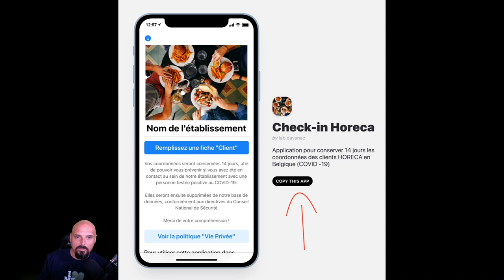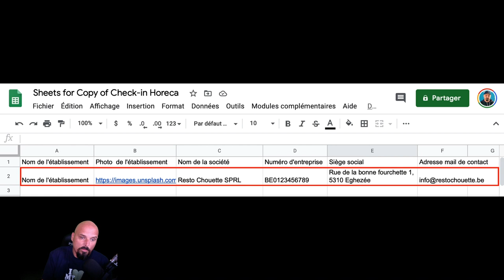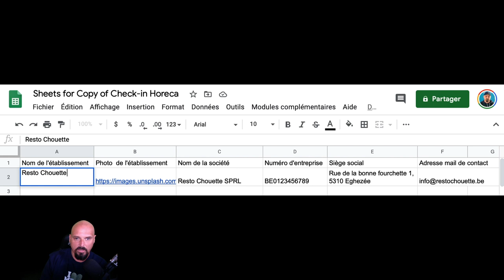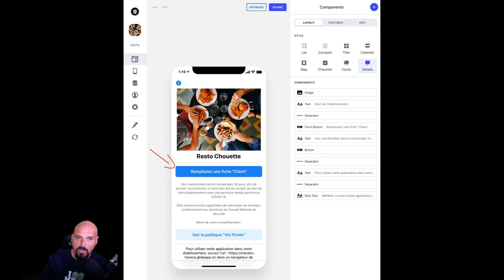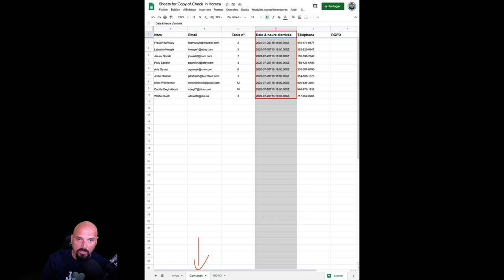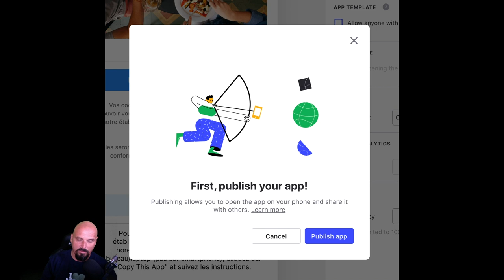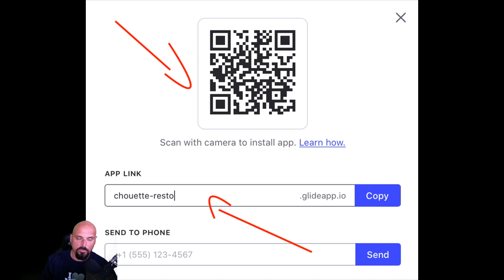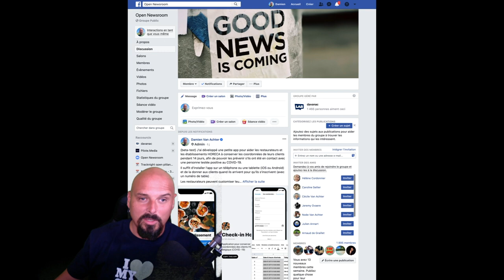Tutoriel: Application "Check-in Horeca" (Comment conserver les données de ses clients ?)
"Check-in Horeca" est une webapplication gratuite destinée aux restaurateurs et propriétaires d'établissement Horeca en Belgique, afin de récolter et conserver les données de contacts de leurs clients dans le respect des instructions du Conseil National de Sécurité et de l'arrêté ministériel du 24 juillet 2020, et de la réglementation européenne de protection de la vie privée GDPR, afin de pouvoir les prévenir s'ils ont été en contact avec une personne testée positive au COVID-19 endéans les 14 jours.

Elle a été développée en mode "opensource", via Glide, par Damien Van Achter avec la collaboration du professeur Jacques Folon (gdprfolder.eu). Elle est pour l'instant disponible en français et en néerlandais.

Dernière mise à jour: 27 juillet 2020

COMMENT FAIRE ?

# 4 étapes:

- [ ]  Générez votre propre copie ("Copy This App") de l’application via Google Drive
- [ ]  Indiquez les coordonnées légales de votre établissement dans le fichier Excell créé par Glide
- [ ]  Modifier l’url de votre application et l’image d’illustration de votre établissement
- [ ]  Publier votre application et l’afficher sur une tablette/smartphone dans votre établissement